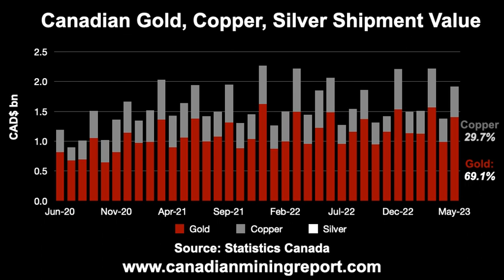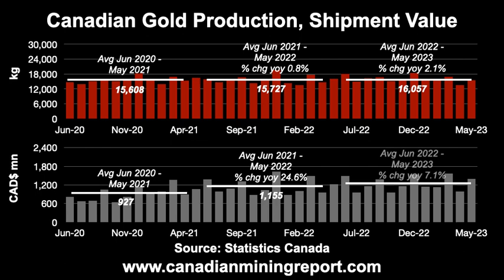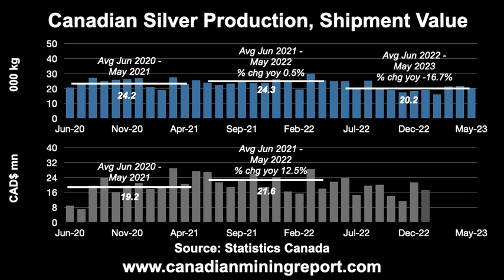Tracking Canadian Mining Growth - Canadian Mining Report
This video looks at the trends in Canada's monthly production and shipment value for gold, copper and silver over the past three years.